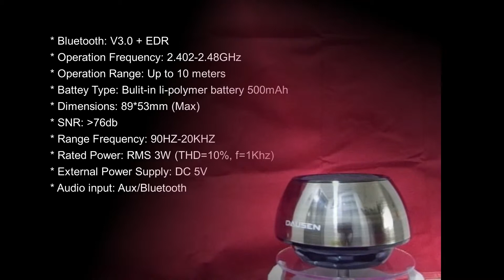Bluetooth Speaker - round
Bluetooth speaker